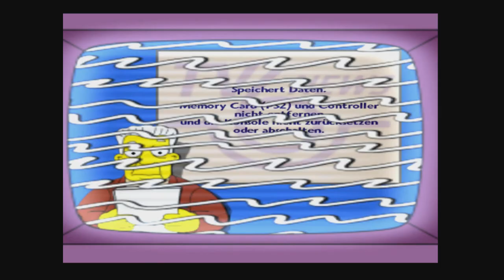Die Simpsons das Spiel / Ps2 #03: Planetarium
In Die Simpsons - Das Spiel verfügen Homer, Marge, Bart, und Lisa über aufregende, völlig neue Kräfte, um die Welt vor dem wachsenden Chaos zu retten. Um den Simpsons zu helfen, musst du durch ganz Springfield reisen (ebenso wie durch die große weite Welt außerhalb!), eine unglaubliche Vielfalt von Bösewichten überwinden und dir deinen Weg durch Parodien vieler bekannter Spiele kämpfen.